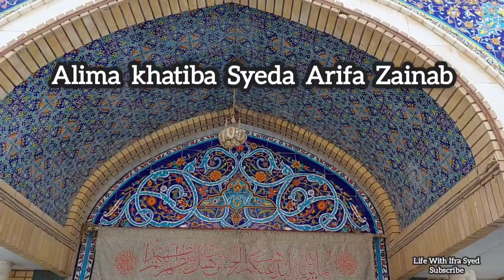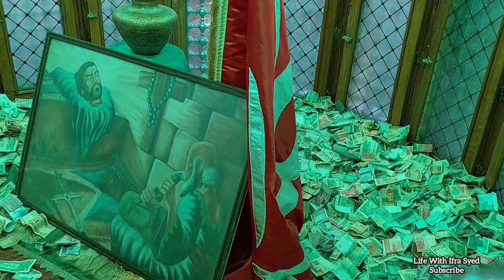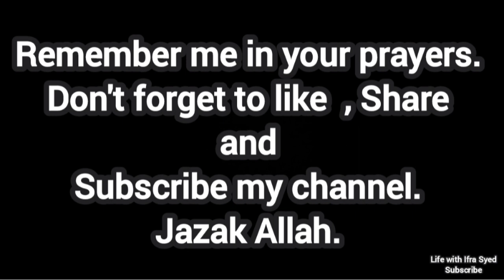Masjid e Hannana | Full History |Al-Hannanah Mosque Historical Mosque in Kufa | Iraq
Masjid e Hannana | Full History |Al-Hannanah Mosque Historical Mosque in Kufa | Iraq in Najaf (Irag)

Masjid e Hannana has his own history. After Karbala family of Imam Hussain arrested and bring this place. The Al-Hannanah Mosque is a Shiite mosque in lraq . This mosque is also called Masjid ar-Ra's, because according to a narration attributed to Ja'far al-Sadiq, the head of his ancestor Husayn was kept in its niddle, when being brought to his 'aduww Ubayo Allah ibn Ziyad.

مسجد حَنّانه یا یوحنان در بین راه نجف و کوفه، سمت شمال نجف، واقع است. بر طبق نقل‌های تاریخی و به اعتقاد شیعیان، زمین این مسجد دو بار در عزای امامان شیعه ناله کرده است: یک بار در زمان تشییع علی بن ابی‌طالب و یک بار نیز بعد از واقعه عاشورا.

masjid e hanana
masjid e hanana iraq
masjid e hanana history in urdu
masjid al hana langkawi
masjid al hana
masjid e imam e zamana
masjid e imam ali
masjid e nabvi imam
masjid e nabvi ke imam
masjid e nabawi imam tilawat
masjid e aqsa imam
masjid e haram imam
masjid al imam muqbil
masjid e nabvi imam death
masjid e aqsa ke imam

karbala qasida
karbala karbala wasdy pay
do bhira
karbala
do bhira status
karbala ho gayi taiyar
karbala ka waqia
karbala live
karbala ka bayan
karbala movie
karbala walon pe ye kaisa
muharram aaya
karbala painting
karbala paidal safar
karbala paiso se nahi liya jata
karbala paidal jane wale
karbala pic
karbala painting by mf husain
paigam karbala hai
karbala tak main paidal chalungi
karbala ka paigam
najaf se karbala paidal safar noha
karbala photo
karbala poetry
karbala pak watan
karbala place
karbala part 1
karbala pics
karbala poem
karbala place in iraq
karbala par 72 sawal
karbala painting
imam hussain
imam hussain ki naat
imam hussain movie
imam hussain ka bayan
imam hussain karbala
ghazi alam tera uncha rahega
ghazi attack full movie
ghazi alamdar e man noha ali
shanawar
muharram noha
muharram noha 2023
muharram noha status
muharram noha 2022
muharram noha nadeem sarwar
muharram nomb
muharram noha status 2022
muharram noha whatsapp status
muharram noha farsi
muharram noha ringtone
ghazi ilm deen shaheed
ghazi khalid video
ghazi ilmuddin shaheed ka waqia
ghazi abbas alamdar
ghazi studio
ghazi mumtaz qadri
ghazi abbas roza mubarak
ghazi abbas roza
ghazi abbas roza water
paidal chala karbala
paidal chala karbala status
paidal chal kar paise kaise
kamaye
paidal chala haji karne
paidal chal raha hun
paidal chal kar paise kamane wala
app
paidal chala hai
paidal chalke paise kamane wala
app
paidal chal kar hajj
paidal chal ke hajj karne ja raha
hai